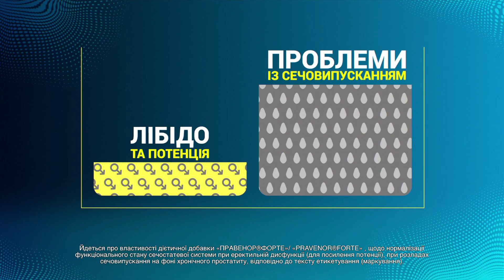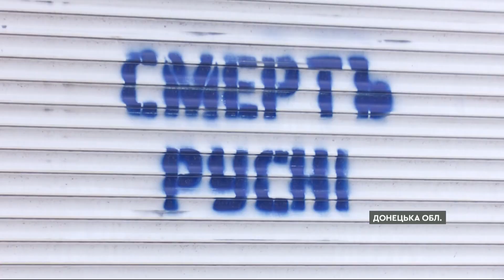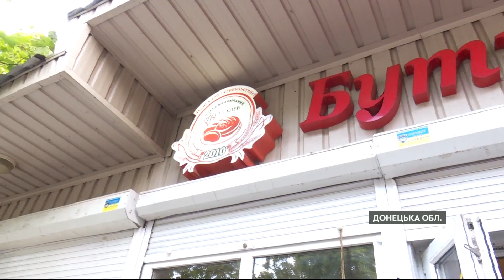НЕ можуть ПОЛИШИТИ ДІМ... Як живуть люди в ПОНІВЕЧЕНІЙ ОБСТРІЛАМИ Костянтинівці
Вони часто прокидаються через звуки обстрілів і вибухів.  Прифронтова Костянтинівка на Донеччині під постійними атаками. Місто знаходиться за 20 кілометрів від Бахмута. Ворог регулярно нищить тут інфраструктуру, житлові будинки, садочки та школи. Ранить та позбавляє життя людей. Через російського агресора в місті проблеми з водопостачанням. Але в Костянтинівці залишаються мешканці. Чому ризикують життям замість евакуації?

Журналіст програми Факти ICTV Ірина Цимбал ексклюзивно для телемарафону Єдині новини.